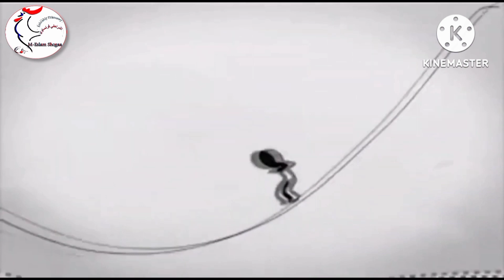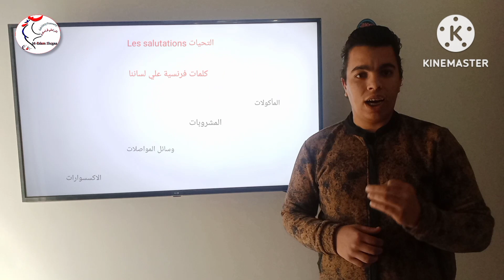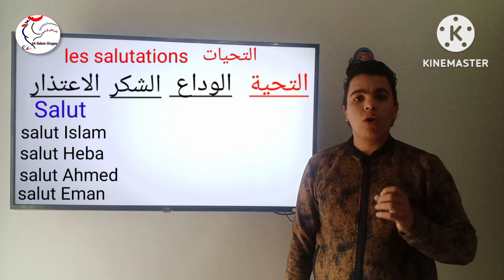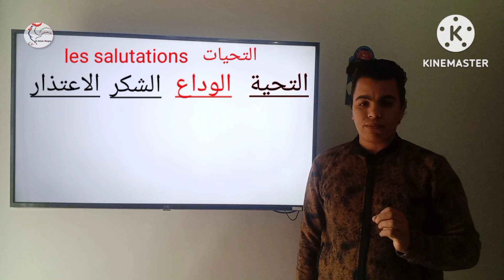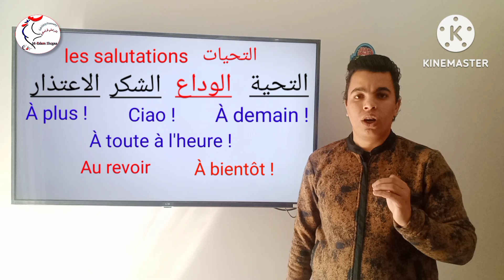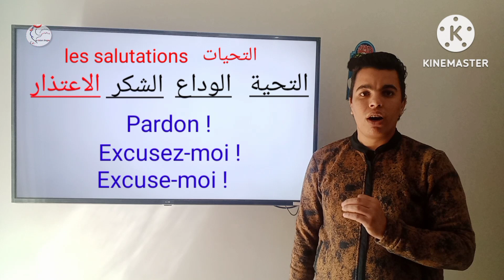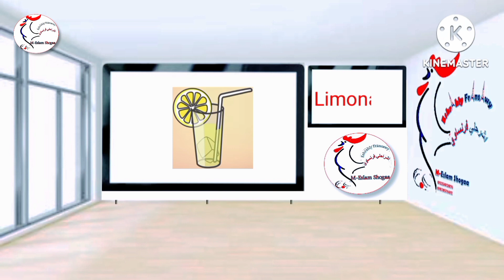التحية باللغة الفرنسية والفرنسية في حياتنا |قناة اشرحلي فرنساوي Eshrahly Fransawy